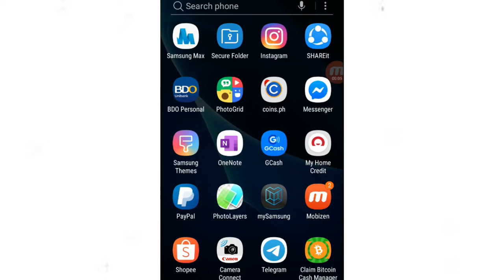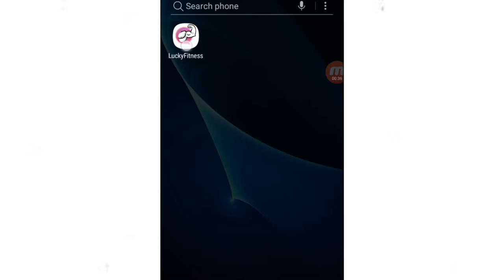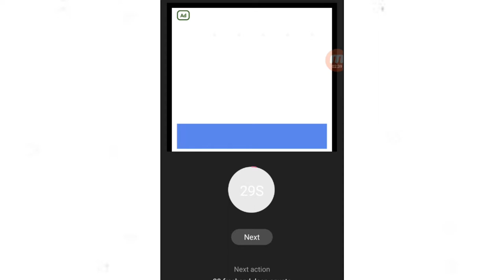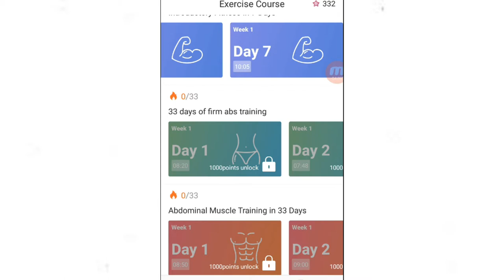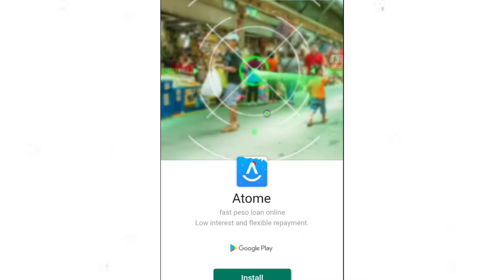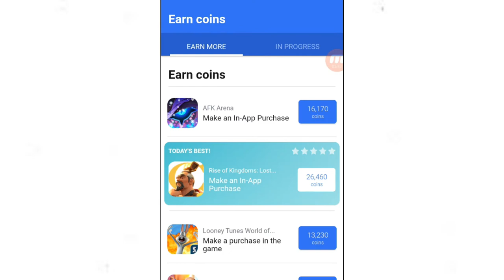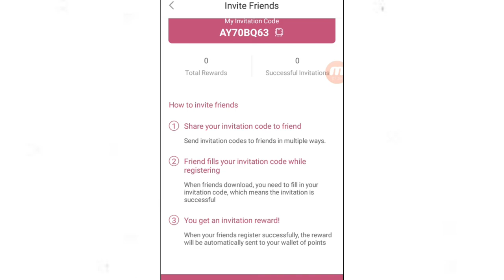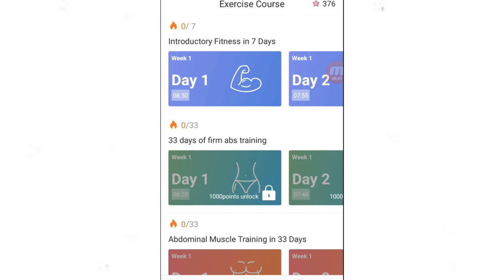EARN $200 SA PAG WOWORKOUT LEGIT! FROM PAYPAL to GCASH | KWANGGOL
Earn $3 - $200 mga kwanggol sa pag woworkout lamang! Sundin nyo lang ang step by step tutorial ni LuckyFitness para ma achieve nyo and desire income at body goals hehe ..

Use this code: AY70BQ63 to earn automatic 300 points ..